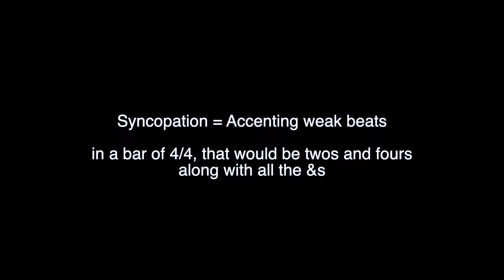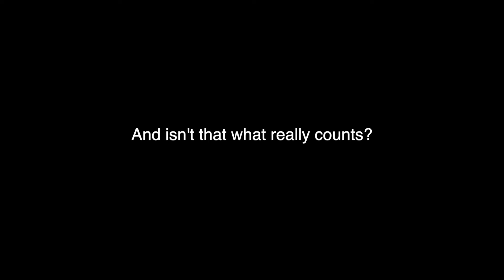Genre Exploration: Reggae | Genre Explorations, Episode 1.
You know the only thing that's really good about an international lockdown? Productivity.
I got this epic idea while I was just chilling, bored as hell in quarantine. So here it is, Episode 1 of a brand new series! Welcome to Genre Explorations.

Live every weekend!

My last album, Æterna, is up on all major streaming services! Check it out:

We have a Discord server now! (And it would be epic if you join :D):

New posts and updates on original work as they come along!

Updates on original work as it comes along!